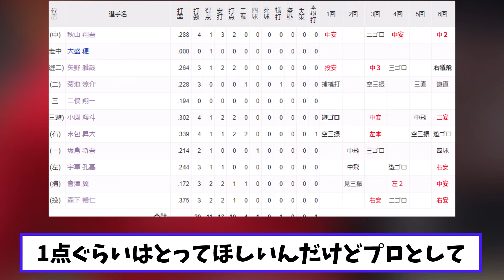広島が今までのうっぷんを晴らすようにオリックスをイジメている【14勝1敗】